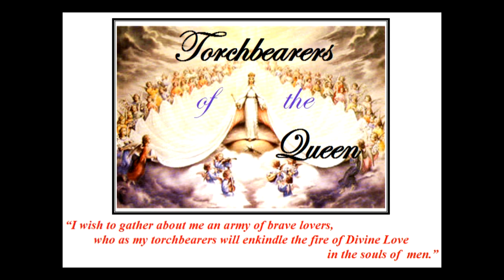True Devotion to Blessed Virgin Mary (Part 4)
True Devotion to Blessed Virgin Mary pt1

True Devotion to Mary by St. Louis-Marie de Monfort (Author): Considered the greatest single book on Mary ever written, this classic shows the way to Jesus through Mary. It sums up the entire Christian life and provides the key both to sanctity and to salvation. Beloved by countless souls; makes lasting devotees. St. Louis De Montfort prophesied that True Devotion to Mary would be the way of life of the great Saints of the latter times. This devotion is destined to change the world!
** Saint John Paul II (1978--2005): "The reading of this book was a decisive turning-point in my life. I say 'turning-point,' but in fact it was a long inner journey . . . This 'perfect devotion' is indispensable to anyone who means to give himself without reserve to Christ and to the work of redemption." . . ."It is from Montfort that I have taken my motto: 'Totus tuus' ('I am all thine'). Someday I'll have to tell you Montfortians how I discovered De Montfort's Treatise on True Devotion to Mary, and how often I had to reread it to understand it."
** Blessed Pope Pius IX (1846--78): Declared that Saint Louis De Montfort's devotion to Mary was the best and most acceptable form of devotion to Our Lady.
** Pope Leo XIII (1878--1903): Granted a Plenary Indulgence to those who make Saint Louis De Montfort's act of consecration to the Blessed Virgin. On his deathbed he renewed the act himself and invoked the heavenly aid of Saint Louis De Montfort, whom he had beatified in 1888.
** Pope Saint Pius X (1903--14): "I heartily recommend True Devotion to The Blessed Virgin, so admirably written by [Saint] De Montfort, and to all who read it grant the Apostolic Benediction." . . ."There is no surer or easier way than Mary in uniting all men with Christ."
** Pope Benedict XV (1914--22): "A book of high authority and unction."
** Pope Pius XI (1922--39): "I have practiced this devotion ever since my youth."
** Pope Pius XII (1939--58): "God Alone was everything to him. Remain faithful to the precious heritage, which this great saint left you. It is a glorious inheritance, worthy, that you continue to sacrifice your strength and your life, as you have done until today."
** Pope Paul VI (1963--78): "We are convinced without any doubt that devotion to Our Lady is essentially joined with devotion to Christ, that it assures a firmness of conviction to faith in Him and in His Church, a vital adherence to Him and to His Church which, without devotion to Mary, would be impoverished and compromised."
** Vatican Council II (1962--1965): 'The maternal duty of Mary toward men in no way obscures or diminishes this unique mediation of Christ, but rather shows its power. All her saving influence on men originates not from some inner necessity, but from the divine pleasure. It flows forth from the superabundance of the merits of Christ, rests on His mediation, depends entirely on it and draws all its power from it.' . . . 'The practices and exercises of devotion to her recommended by the Church in the course of the centuries [are to] be treasured.'